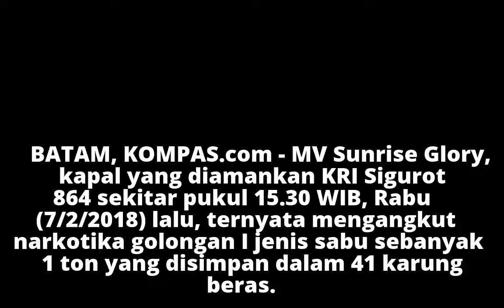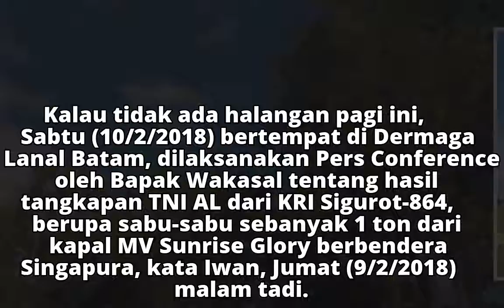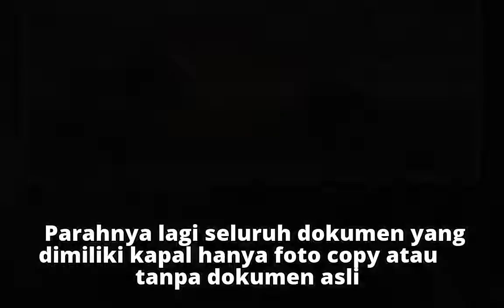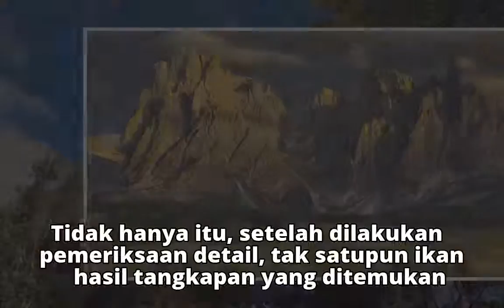1 Ton Sabu Disita dari Kapal Berbendera Singapura, Nilainya Capai Rp 1,5 T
1 Ton Sabu Disita dari Kapal Berbendera Singapura, Nilainya Capai Rp 1,5 T
1 Ton Sabu Disita dari Kapal Berbendera Singapura, Nilainya Capai Rp 1,5 T
1 Ton Sabu Disita dari Kapal Berbendera Singapura, Nilainya Capai Rp 1,5 T